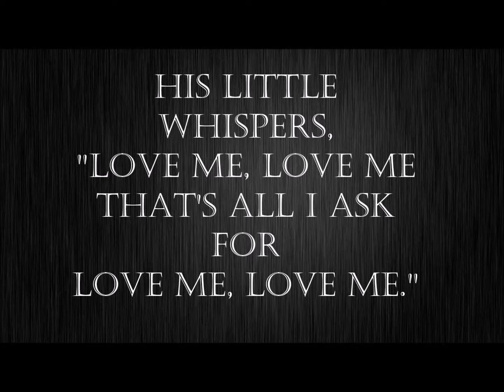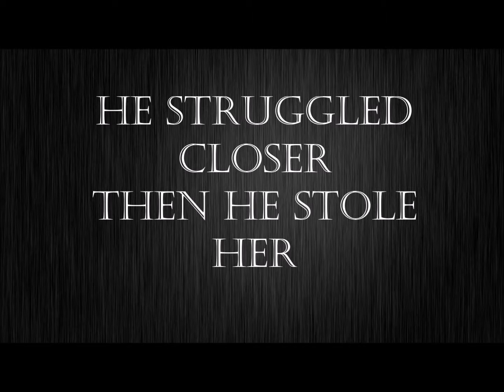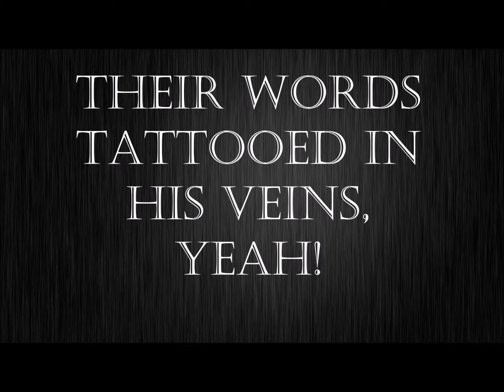Monster By Meg and Dia Lyrics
This is my first lyric video, so be gentle. I am also open to advice as to how to make future lyric videos better. :)